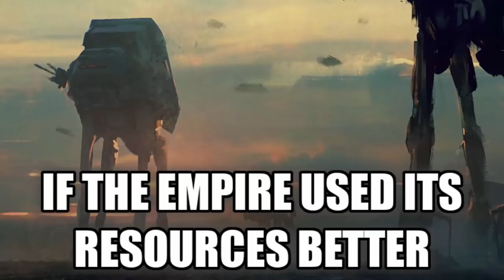What If The Empire Operated Strategically: Star Wars Rethink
What would happend if the empire used its assets strategically and avoided wasting them on titanic projects?